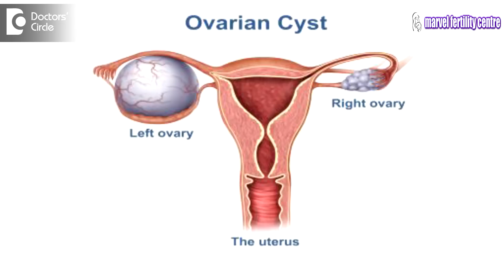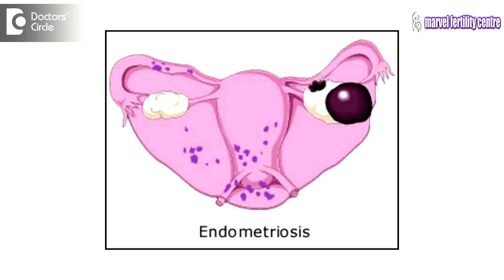How to get pregnant faster with Ovarian Cyst? - Dr. Mamatha Reddy YV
Ovarian cysts can be of different types. They can be the functional ovarian cyst i.e. the follicular cyst or the corpusluteal cyst. These functional ovarian cyst can interfere with the ovulation and also can interfere with the chances of pregnancy. Ideally these cysts have to be treated with a course or two of combined oral contraceptive pills and they usually subside within a month or two with this treatment. After this once it is subsided ovulation or pregnancy chances can be increased by giving ovulation induction agents. Some of this like the endometrial cyst or the chocolate cyst can also interfere with the pregnancy. These cysts are treated laparoscopically and are removed before planning for pregnancy for improving the chances of pregnancy. Some cysts like the benign cysts adenoma of the ovary or dermoid cyst do not usually cause any problem in conception. But after becoming pregnant these cysts might grow in size and they are known to go for torsion. Therefore these cysts ideally have to be removed before planning for pregnancy.